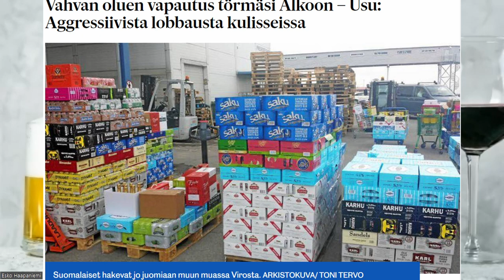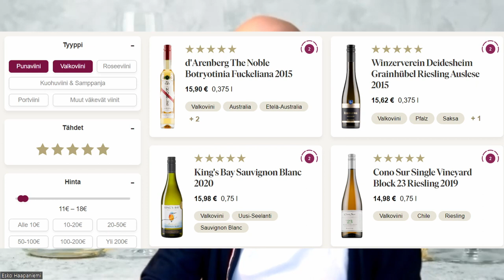VIINIT ruokakauppoihin? Onko se hyvä asia? Eurooppalainen meininki? Holhotaanko meitä liikaa?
Oletko miettinyt, miksi suomalaisia pitää holhota alkoholiasioissa? Olemmeko niin perähikiältä, että meillä pitää olla käsittämättömän tyhmiä sääntöjä? Miten sinä muuttaisit Suomen alkoholisäännöstöä?